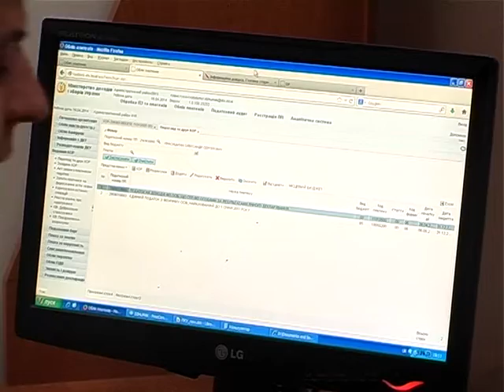В обласному центрі Прикарпаття нарахували 14 офіційних мільйонерів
14 івано-франківців задекларували доходи, які перевищують мільйон гривень. Такі результати деклараційної кампанії за 2013 рік.
Канал 402